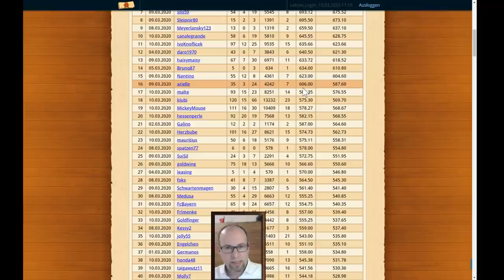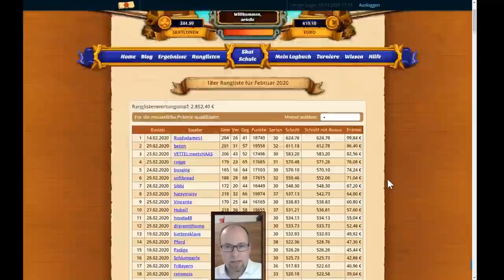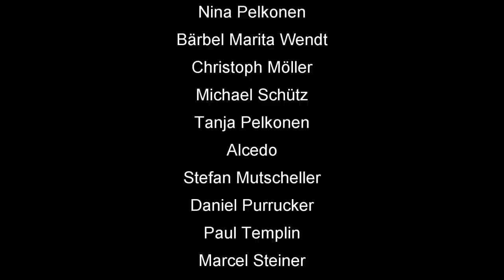Euroskat 18er Rangliste März 2020 #2